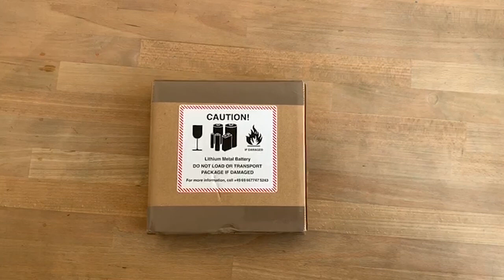[NTH UNBOXING] Comandaments "Joy-Con" NES (Nintendo Store)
Avui el nostre company Rockstr85 us ofereix un "unboxing" dels comandaments "Joy-Con" per a Nintendo Switch exclusius de la Nintendo Store customitzats a l'estil retro de la consola "NES". En aquest vídeo podreu veure el seu aspecte físic, funcional i la "dubtosa" experiència de compra d'aquest producte oficial.

HYPE!!